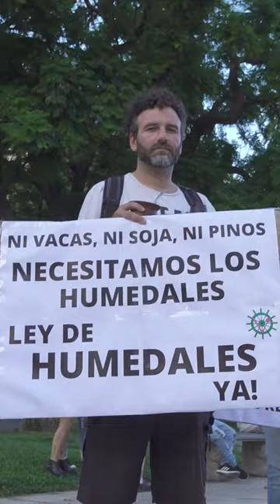Fuego en el Delta ¡basta de quemas!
Está claro que los gobiernos de todos los niveles son responsables, desde el momento en que no han puesto recursos para apagar el fuego en la emergencia, mientras la toxicidad del aire ya es alarmante, tal cual advirtieron neumonólogos en los medios nacionales. Los brigadistas que dependen del Ministerio de Ambiente de la Nación reclaman aumento de salarios, mientras el ministro Juan Cabandié se limita a ampliar denuncias judiciales improcedentes, porque el poder judicial hace años tiene pisadas las causas a pedido del poder ganadero, sojero e inmobiliario, al igual que los gobiernos que no tomaron ninguna disposición ejecutiva frente a los terrenos fiscales adjudicados a privados que mandan a quemar pastizales.